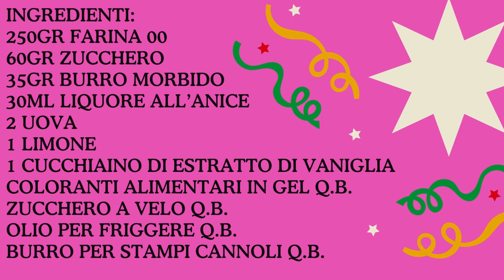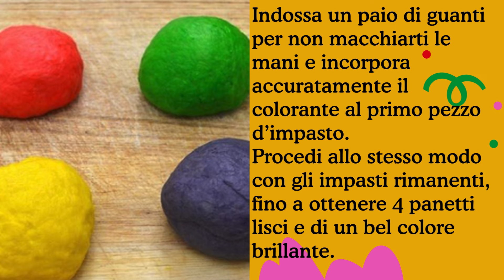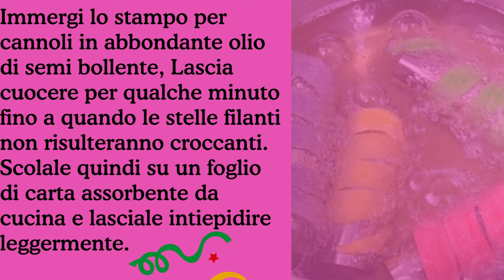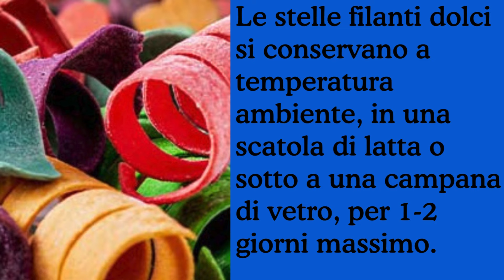STELLE FILANTI DI CARNEVALE SUPER FACILI: Un Arcobaleno di Colori Senza Confini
Benvenuti nel mio canale creativo, dove oggi vi porterò in un mondo incantato fatto di Stelle Filanti di Carnevale colorate. In questo video, scoprirete come trasformare la tradizione delle stelle filanti in un'esplosione di colori e allegria per il vostro Carnevale.

🌈 Stelle Filanti di Carnevale: un tripudio di colori senza confini, perfetto per celebrare con stile.
✨ Esplorerete idee creative per la preparazione di stelle filanti dai toni vivaci e allegri.
👩‍🍳 Condividerò trucchi e consigli per realizzare stelle filanti spettacolari.

📌 Se siete appassionati di decorazioni di Carnevale e desiderate aggiungere un tocco di magia alle vostre festività, questo video è ciò che fa per voi. Un'ispirazione senza ricetta per creare stelle filanti colorate e uniche.

Condividete questo video con gli amici che cercano un modo originale per decorare il Carnevale! Buona visione e colorato Carnevale! 🎉🌟✨

Acquista i coloranti in gel:

INGREDIENTI:
250GR FARINA 00
60GR ZUCCHERO
35GR BURRO MORBIDO
30ML LIQUORE ALL’ANICE
2 UOVA
1 LIMONE
1 CUCCHIAINO DI ESTRATTO DI VANIGLIA
COLORANTI ALIMENTARI IN GEL Q.B.
ZUCCHERO A VELO Q.B.
OLIO PER FRIGGERE Q.B.
BURRO PER STAMPI CANNOLI Q.B.

COLLABORA CON NOI!

🥰🎄👚🕰️​VISITA IL NOSTRO E-SHOP DOVE POTRAI COMPRARE ABBIGLIAMENTO E GADGET DI "CUCINA CHE PASSIONE" 🥰🎄👚🕰️​

PROMOZIONI AMAZON!!

KINDLE UNLIMITED!!(MIGLIAIA DI EBOOK INCLUSI)

AMAZON PRIME!! (PRIME VIDEO,SPEDIZIONI IN UN GIORNO GRATIS E MOLTO ALTRO)

AMAZON AUDIBLE!! (MIGLIAIA DI AUDIOLIBRI PER TE!!)

AMAZON MUSIC!! (ASCOLTA MILIONI DI BRANI SENZA PUBBLICITA'!!)